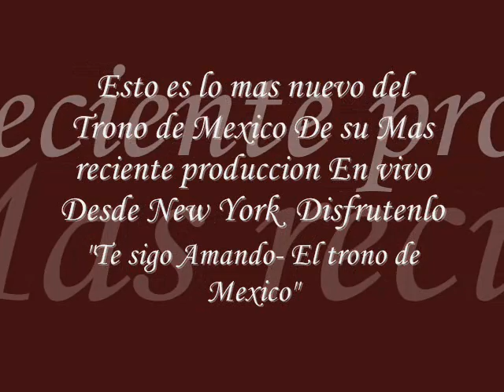Te sigo amando El trono de mexico 2010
buena rola dle trono de mexico ya Estamos listos para verlos este 29 de enero en la explana 30-30 en Ecatepec junto con Calibre 50,Julion Alvarez,Cardenales de nuevo leon,Fidel Rueda